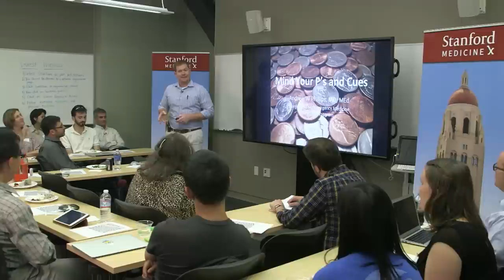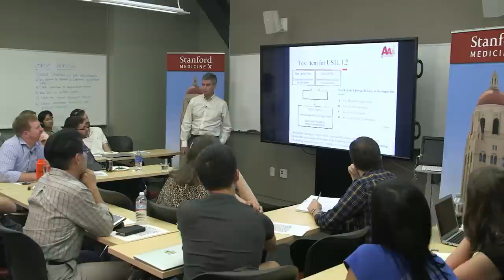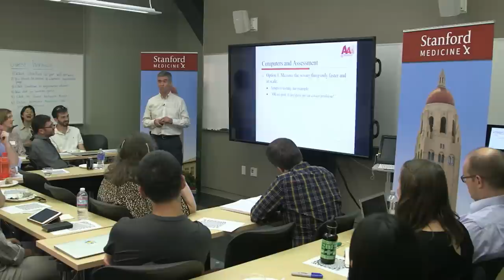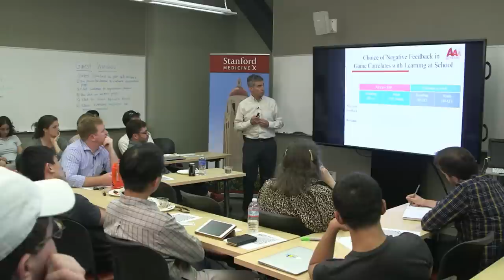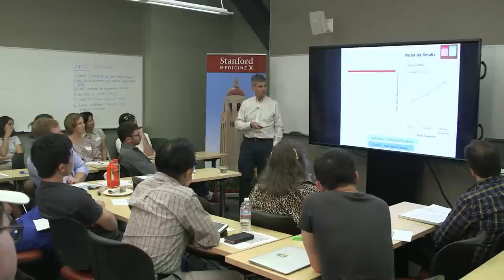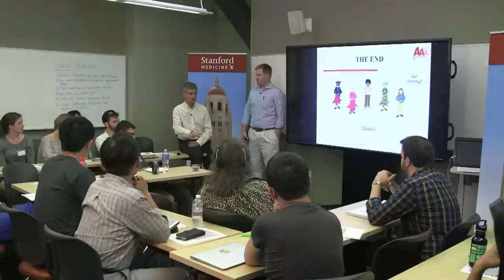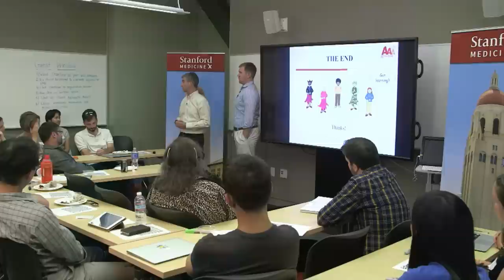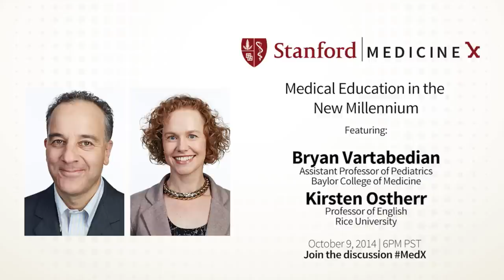Stanford Med X Live! How humans think and learn